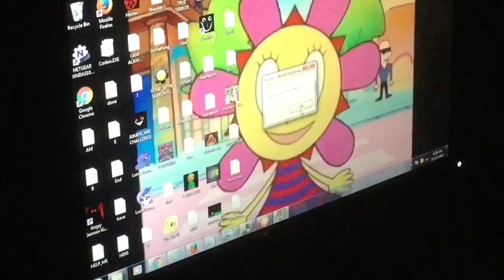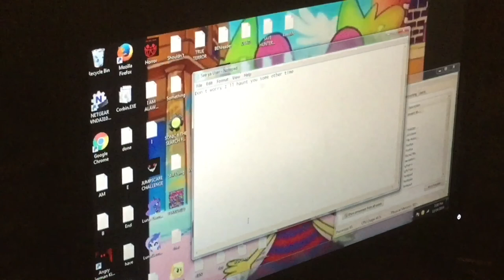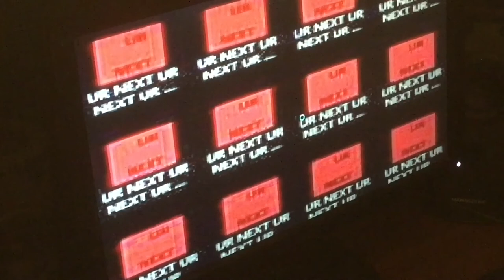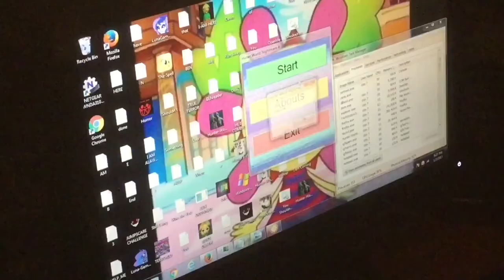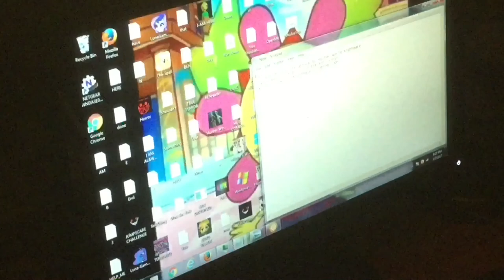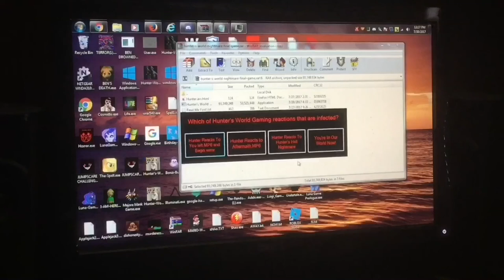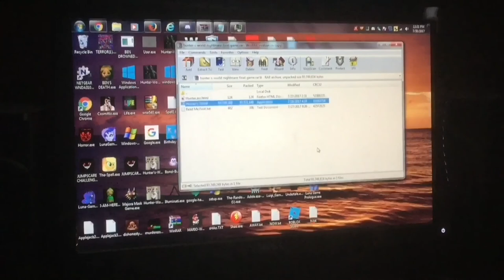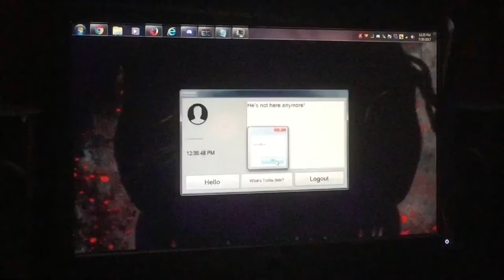Hunter’s World Nightmare Jumpscare Compilation 2016-17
Today, we celebrate the 6 games created by Record Guy 626! We go back in time for some of my jumpscare montage, and I hope you enjoy this montage. Get ready for the 7th Hunter’s World Nightmare for Christmas because it’s not over yet.

Song used
“Tocate Tu Misma”
Music Produced By Nesty La Mente Maestra
Performed By Alexis Y Fido Featuring Bad Bunny
Label: Wild Dogz Music